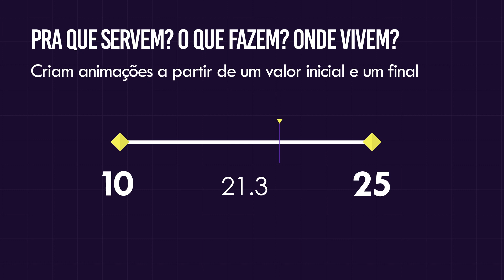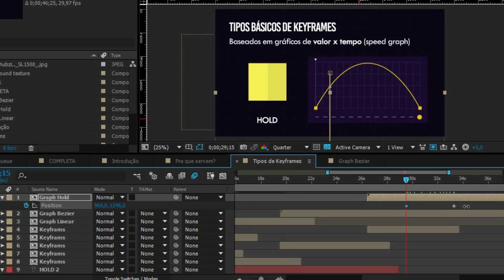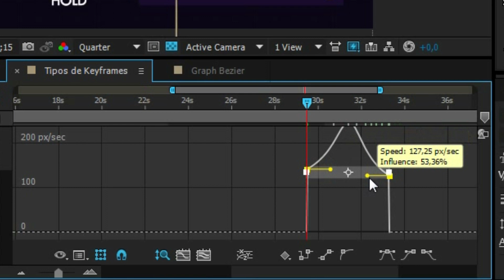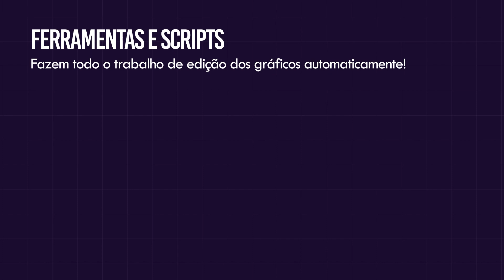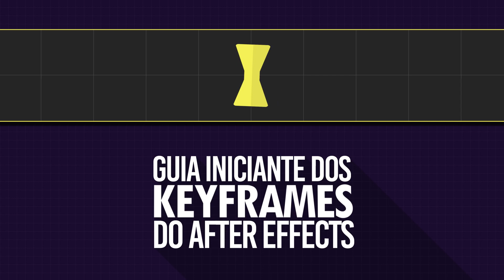GUIA INICIANTE DOS KEYFRAMES DO AFTER EFFECTS!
★ MAIS SOBRE KEYFRAMES (EM INGLÊS) ★

▼ APRENDA MAIS SOBRE AFTER EFFECTS ▼